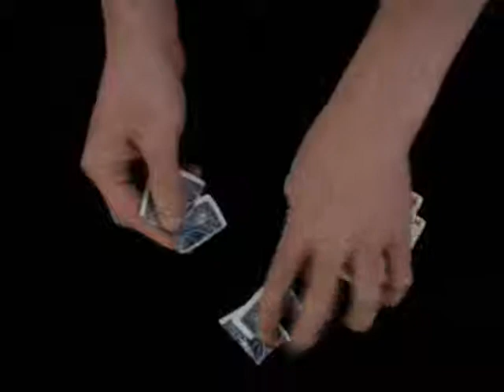Switcher ... Switch cards and no one will have a clue!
Also now available in stores worldwide.

Visually switch cards!

• Rip up a signed card and it restores itself back to normal!

• Take a blank card and watch how it prints itself!

• Change a card from a red-backed card to a blue-backed card in an instant!

• You show everyone a prediction you have made. Someone selects a card and your prediction is wrong! By simply rubbing the cards together your prediction magically changes and matches their chosen card!

Unbelievable -- Visual -- Magic

So many effects can be performed with Switcher!

Special Features:

• Simple to use and extremely practical!
• Everything is done in front of the spectators!
• Something you will actually use & carry with you!
• No pocket work!
• Instant re-set!

Instructional DVD Included